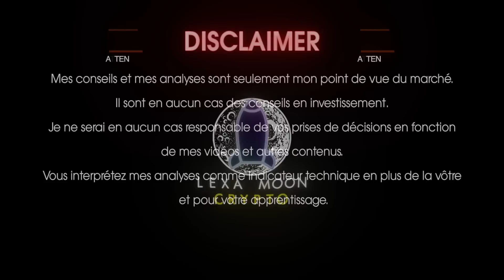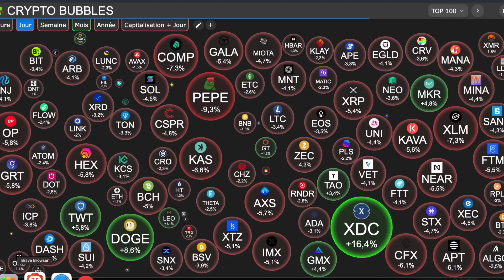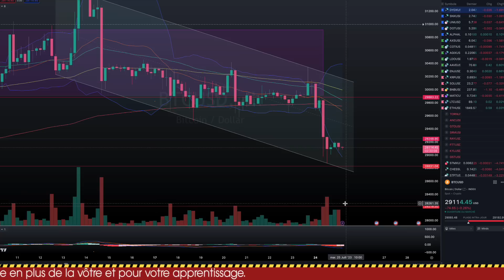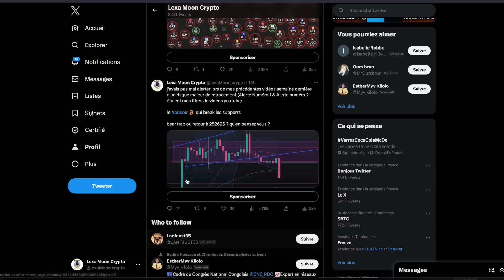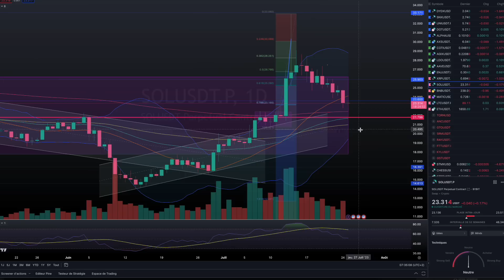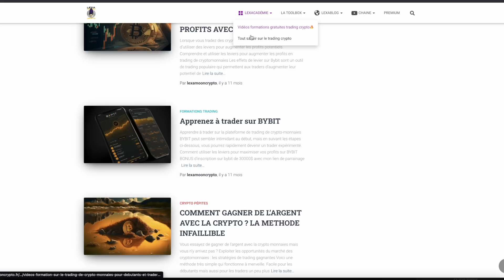BITCOIN - LA CHUTE EST-ELLE TERMINÉE ? 🔥